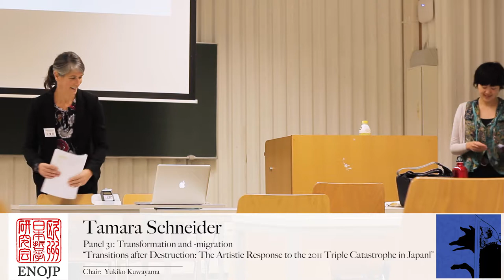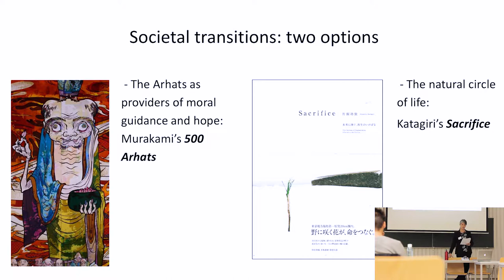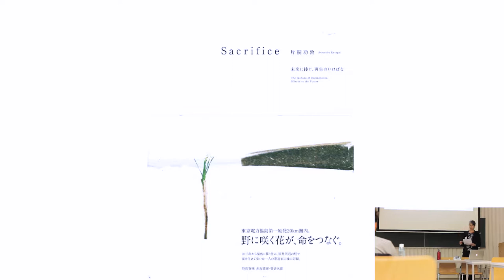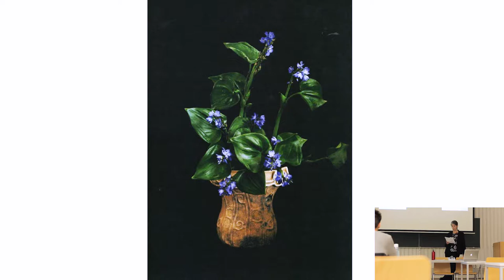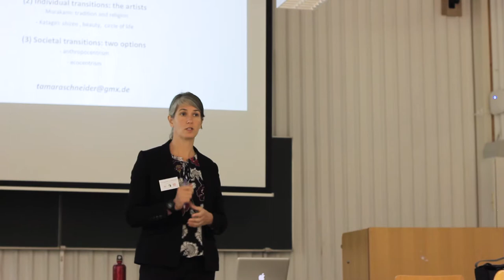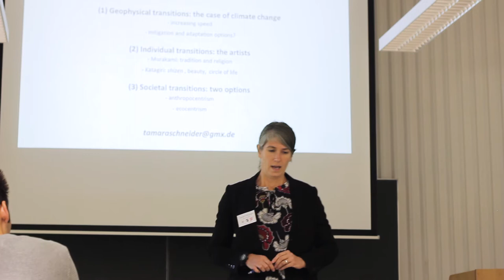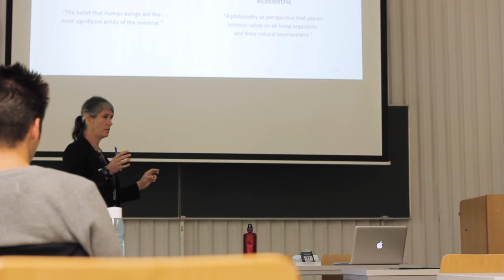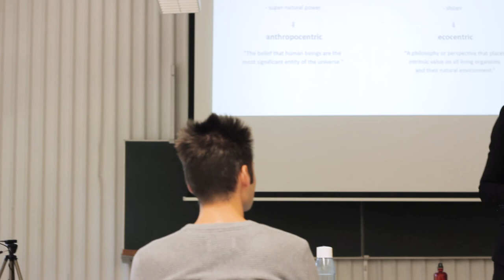Tamara Schneider – Transitions after Destruction: Artistic Response to the 2011 Triple Catastrophe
4th Conference of the European Network of Japanese Philosophy (ENOJP)
Universität Hildesheim 2018
Panel 31: Transformation and -migration

Transitions after destruction: The artistic response to the 2011 triple catastrophe in Japan

Tamara Schneider (Doshisha University)

Abstract: Japan has a long history of coping with disasters. The March 2011 triple catastrophe—namely the Tōhoku Earthquake, the resulting tsunami, and the nuclear meltdown at Fukushima Daiichi nuclear reactor—had dramatic impacts on Japanese society. The creation of artworks and the expression of sentiments through art is one way of coping with such traumatic experiences. Against this background, in this paper I will identify artworks dealing with the 2011 triple catastrophe and discuss the following research questions: How have Japanese artists reacted to the 2011 triple catastrophe, how has the experience changed their artistic path, and which transition processes can be identified in the artworks themselves? How do respective artworks address and reach society and how do they help in coping with disaster consequences? And how do the artworks relate to the ethics of human-induced transitions of nature? In order to answer these questions I will analyze selected examples of Japanese artworks related to the triple disaster. Following the iconographic approach, I will describe the way of the artistic representation, the techniques, and the medium used in art creation. I will then interpret the artworks by expanding the perspective to an iconological view and by having a closer look at how these pieces of art are deep-seated in Japanese culture and society. I will mainly show that after catastrophic destruction there is an urgent need for creation, not only in material but also in spiritual-artistic terms. I provide a description of how this transition emerges, evolves, and becomes manifest within the artist, the artwork, and society, and show this transition provides room for new mindsets in arts and society.